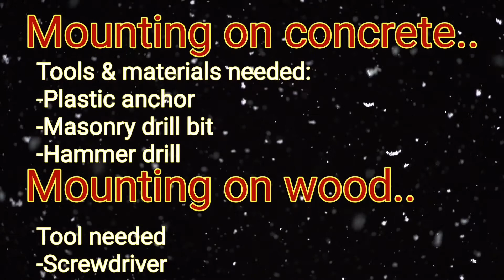Paano mag lagay ng IKEA Blinds How to install Paano ikabit | IKEA HOPPVALS cellular blinds - Tagalog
Choices of window blinds at Ikea, specific of Hoppvals lineup. Installation on concrete or wood. Mounting option with inside mount or outside mount.